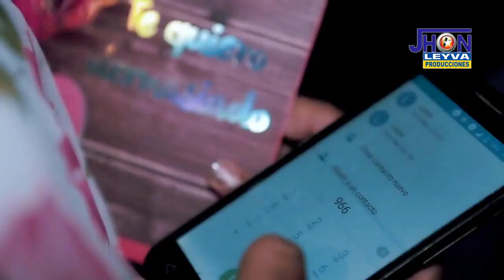Flor Javier Tengo Miedo Huayno Peruano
Nicolas Segovia de la Cruz